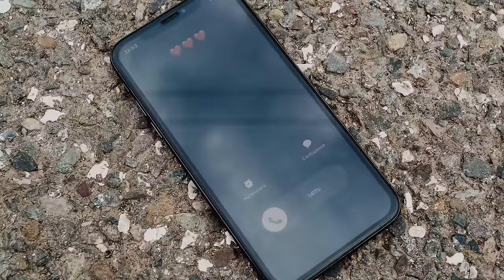Karen Khachatryan & B58 - Heru mna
Official Artist Channel of Karen Khachatryan

Lyrics by - Gegham Mkrtchyan
Arrangement , Mix  & Mastering - Arsen Shirinyan

Karen Khachatryan - Concerts - Corporate - Holidays